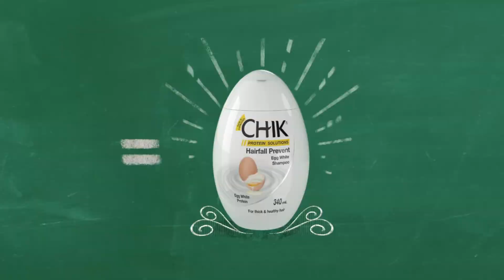Chik Shampoo 'Smart' TVC | Tanaya Sachdeva | Hindi | 1080p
Chic Shampoo Commercial featuring two long silky haired beauties.